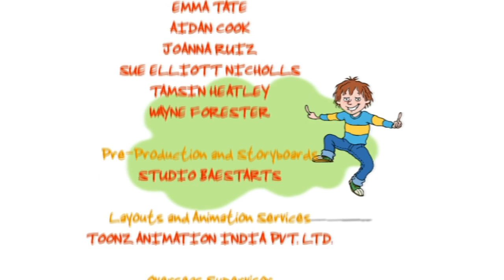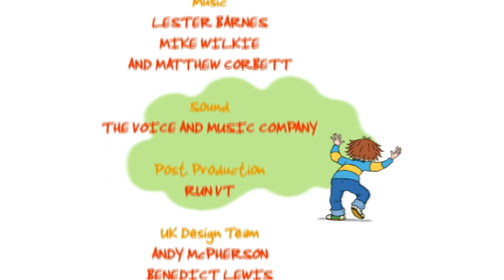Horrid Henry Season 1 - Double FULL EPISODE - Horrid Henry's Sports Day & Tricks the Tooth Fairy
Miss Battle-Axe is determined that no-one, not even Henry, will spoil this years sports day. After running himself out of the three legged race and getting Peter banned from the egg and spoon race (a nifty case of egg substitution) he finds one diversionary tactic that really works – it seems that no-one can resist a sweetie and and it really is how you play that counts!
Everyone’s losing their teeth, except for Henry – even Perfect Peter has lost his front tooth.  It’s just not fair and something must be done.  But Henry finds that it’s not so easy to trick the Tooth Fairy especially as she always seems to be one step ahead of him, and his usual tactics just don’t seem to work – it’s so not fair!